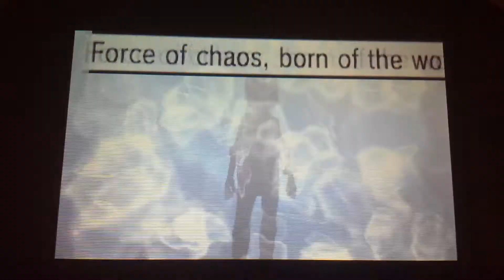Pokémon Y: Shinta's Male Trainer PR Videos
When I first got my game, the PR Videos were my favorite things ever. It's a shame a lot of people are scrubs and either they won't share their PR Videos to me, or they won't even make them at all. Screw you guys.

I decided I wanted to try playing as the female, so to commemorate my long run as a guy at first and before I started a new game, I made these three videos and took a video of them with one video.

I make my male PR videos in three categories: Deep, Cool, or Fun.